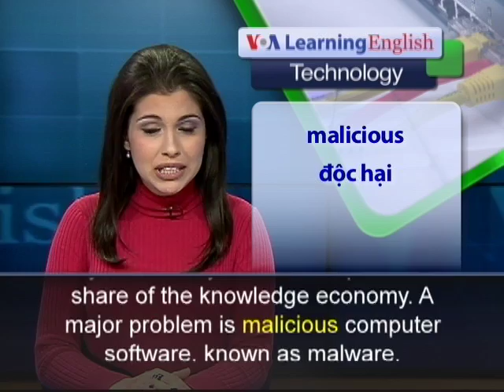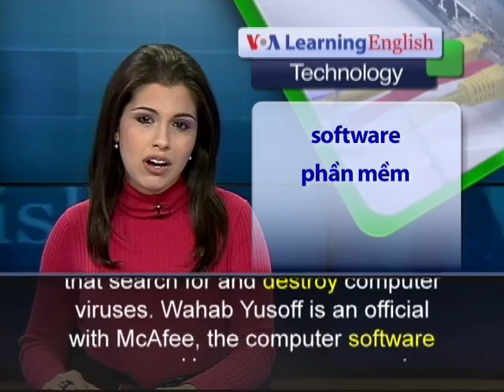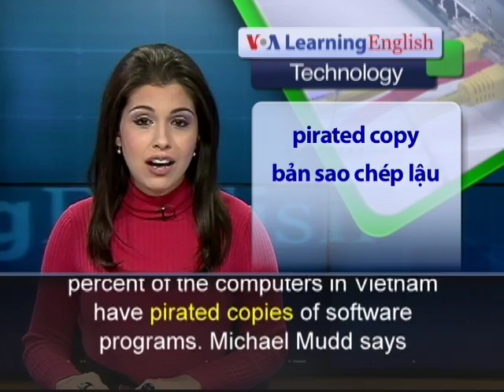Phát âm chuẩn cùng VOA - Anh ngữ đặc biệt: Malware Attacks Delaying Vietnam's Digital Dreams (VOA)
Vietnam has reported growth in its communications, information, and technology industries over the past 10 years. Vietnam's government has high hopes for the future. It wants the country to become a center for Information Technology services in the years to come. But experts say Vietnam must do more to deal with cyber security issues to capture its share of the knowledge economy. A major problem is malicious computer software, known as malware. Malware programs are used to damage computer operations, steal information or gain entry to private computer systems. Michael Mudd is chairman of the Information Technology, Intellectual Property and Telecommunications Committee at the American Chamber of Commerce. He says Vietnam is among the top five suppliers of malware and spam messages in the world. He says few computers in Vietnam are protected by programs that search for and destroy computer viruses. Wahab Yusoff is an official with McAfee, the computer software company. He says many computer users do not do anything until their machine is infected. The use of pirated or stolen software is one of the main ways malware can infect computer systems. The Business Software Alliance says about 80 percent of the computers in Vietnam have pirates copies of software programs. Michael Mudd says Vietnam needs more IT experts who can care for computer systems and remove malware from the machines. He says education about cyber security should start at school age. He says this will help people understand the value of using legal software and anti-virus programs.